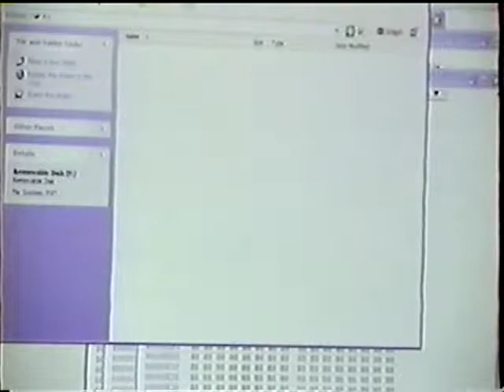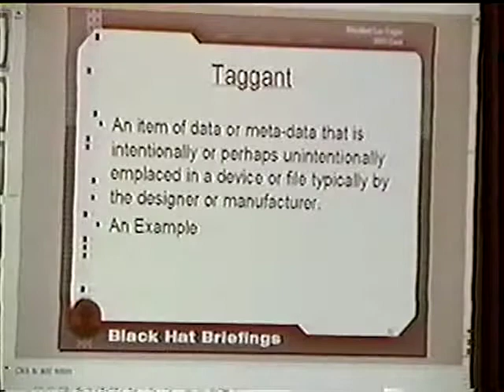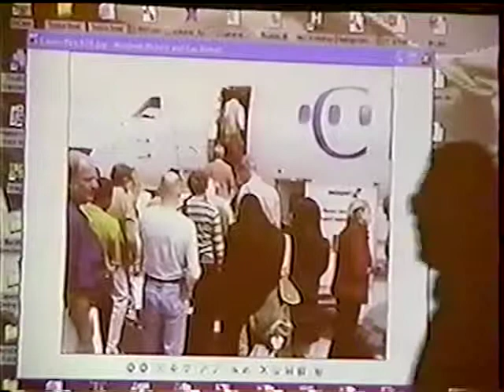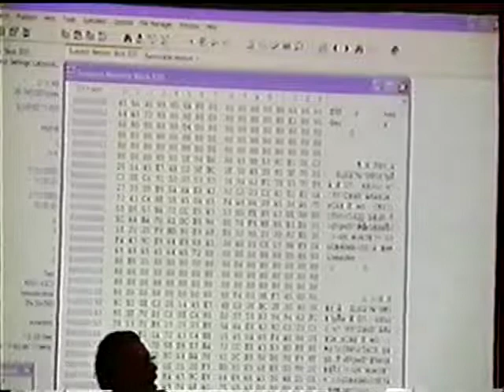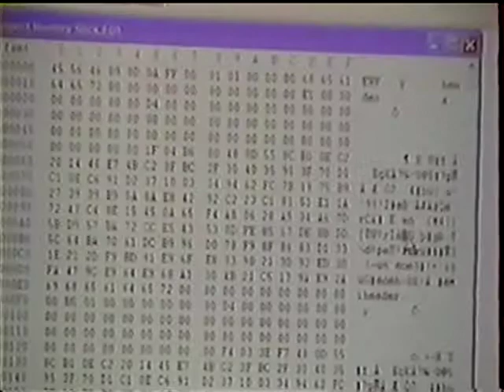Black Hat Windows 2003 - Forensics Tools and Processes for Windows® XP Platforms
By: Larry Leibrock, Ph.D